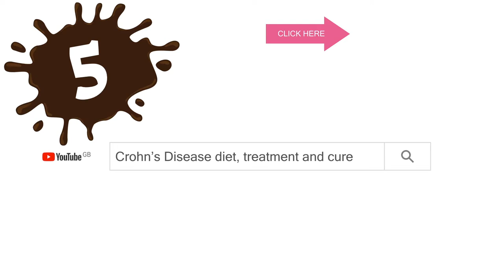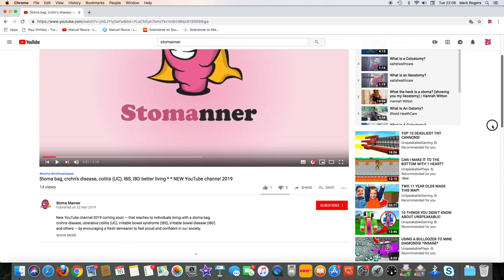Crohn's Disease diet, treatment and cure | YouTube shared videos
CROHN'S DISEASE DIET, TREATMENT & CURE
The best 5 Crohns YouTube videos you've probably not seen yet!

Is there a specific diet for Crohn's Disease?
Often a low-fibre with low-residue diet can help crohn's symptoms of abdominal pain, cramping and diarrhoea. Many patients are given the choice of a special liquid diet and medication to control symptoms.

What are Crohn's Disease treatments and can crohns be cured?
Crohn's disease is a long-term condition that causes inflammation of the lining of the digestive system. It's one type of a condition called inflammatory bowel disease (IBD) and there's no cure for Crohn's disease. Treatment can help reduce or control your symptoms or used to stop the inflammatory process, relieve symptoms, maintain in remission and avoid surgery.

If you've been diagnosed with a chronic illness that effects the bowel — like crohn's disease, colitis, inflammatory bowel disease/syndrome (IBD/IBS) or similar immune disorder — and want to know what it means, this Episode has relevant YouTube videos chosen for Series 1 about Crohn's Disease.

BEST 5 VIDEOS for "CROHN'S DISEASE DIET, TREATMENT AND CURE"

(KatieB online)

(Paige Joanna)

(Austin Gastroenterology)

(Guts of Glory and Gold)

SERIES 1 INCLUDES:
Episode 1 - Crohn's Disease vs Ulcerative Colitis
Episode 2 - Crohn's Disease symptoms
Episode 3 - What is Crohn's Disease
Episode 4 - Crohn's Disease diet, treatment and cure

■ Crohn's Disease treatment | crohn's and colitis story | crohn's diet

VIDEO CONTENT

COMMON QUESTIONS
What can't you eat with Crohn's Disease?
What is the best food diet with crohn's disease?

diet for crohn's
treatment for crohn's disease
cure crohn's disease

* * video ref:Best-5-YouTube-videos-crohns-disease-diet-treatment-cure-Series-1-Episode-4 * *